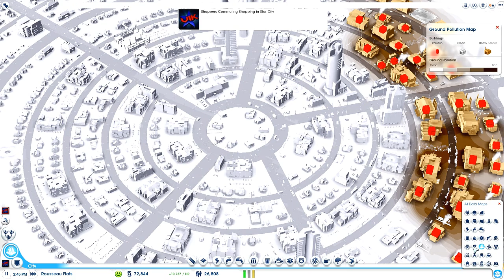SimCity Lets Play #20 - Sim City 5 with Vikkstar123 - SimCity 2013